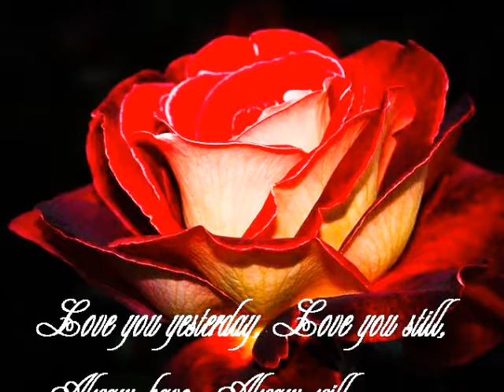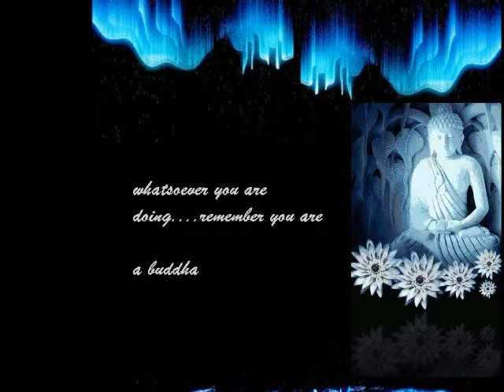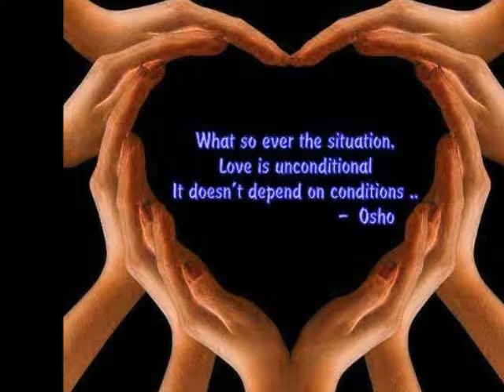PRAYER THE SONG OF UTMOST CONTENTENMENT